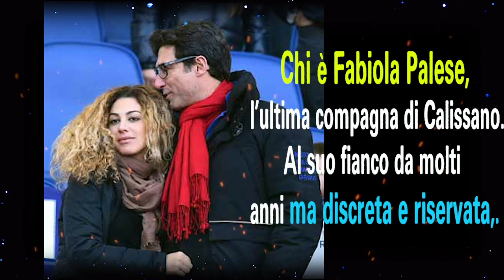Paolo Calissano, l’amore per Fabiola Palese: chi è la sua ultima compagna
Paolo Calissano è morto a 54 anni nella sua abitazione romana: chi è Fabiola Palese, la donna che gli è rimasta vicino fino all'ultimo.
Una perdita, quella di Paolo Calissano, che ha sconvolto il pubblico. L’attore genovese è stato trovato morto il 30 dicembre 2021 dai Carabinieri, accorsi sul posto dopo la chiamata della sua compagna – Fabiola Palese – preoccupata perché non rispondeva al telefono. Le circostanze della morte sono ancora da chiarire ma è stata disposta l’autopsia sul corpo.

Chi è Fabiola Palese, l’ultima compagna di Calissano
Al suo fianco da molti anni ma discreta e riservata, Fabiola Palese è un’estetista specializzata, classe 1978, ed è titolare di un B&B a Prati, che ha chiamato Fabiola’s Home. Sono tante le foto che li ritraggono insieme, in vacanza e in tanti momenti di vita quotidiana, segno che l’attore stava cercando di riprendere in mano la sua vita dopo i problemi con la giustizia e la drammatica storia di dipendenze.